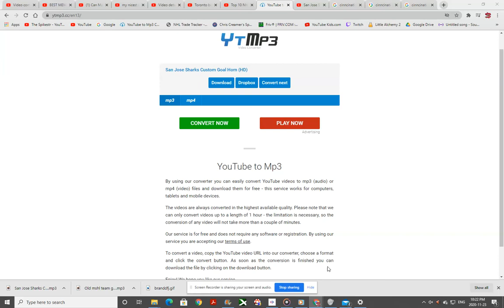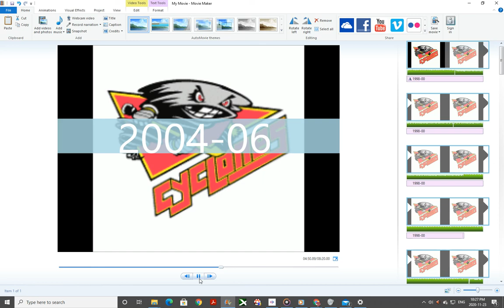Cincinnati Cyclones mshl goal horn history